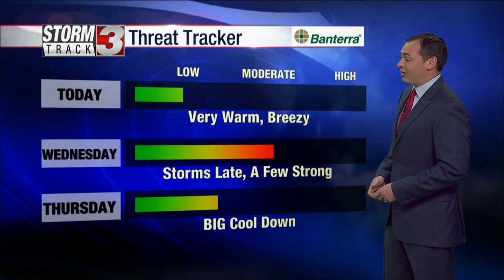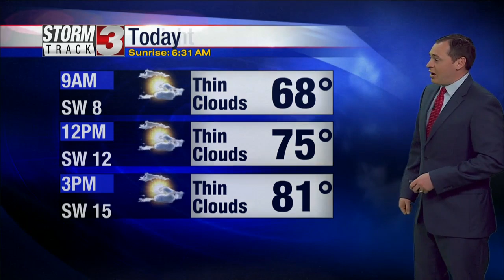April 7 mornign Forecast